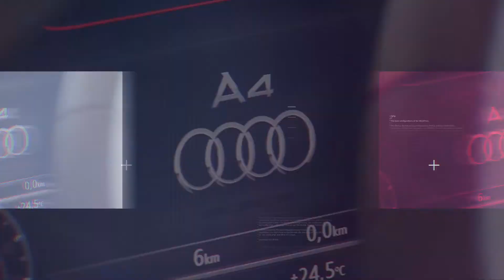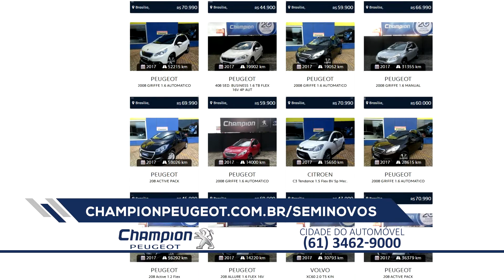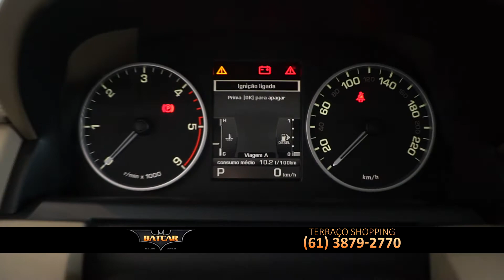OFERTAS VRUM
05/10 - Diga pra gente o que você precisa? De carro ou de moto? Temos as melhores ofertas de Brasília.